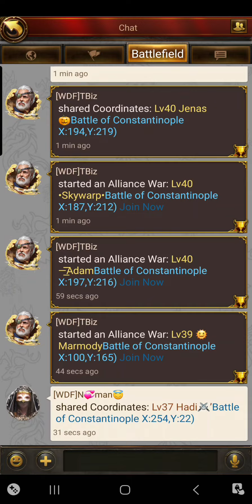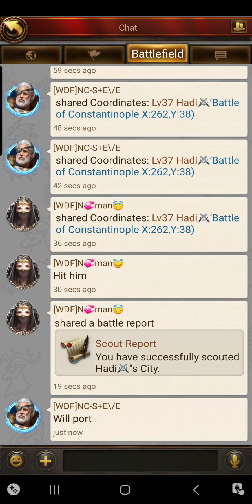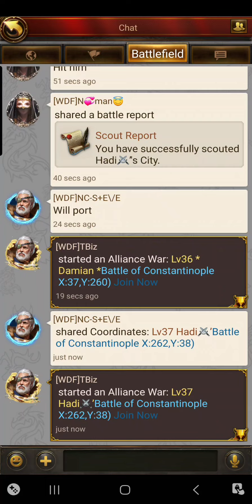EVONY: BOC - 821 WDF vs 778 KM1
BOC Round 3 Qualifiers for Chalons - 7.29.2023